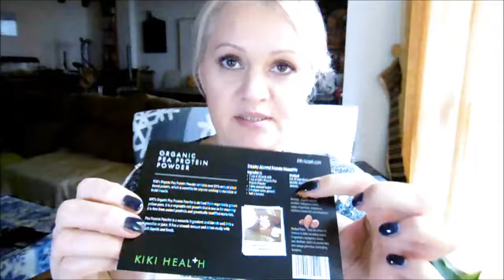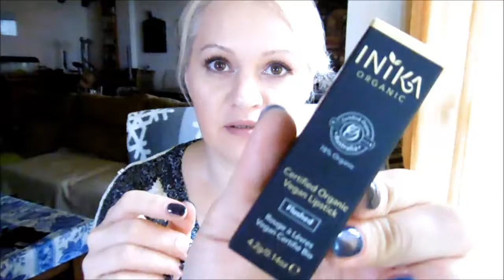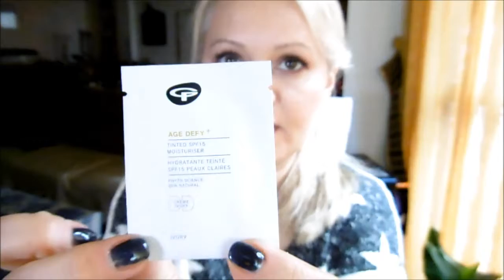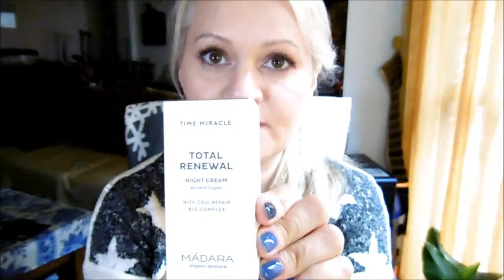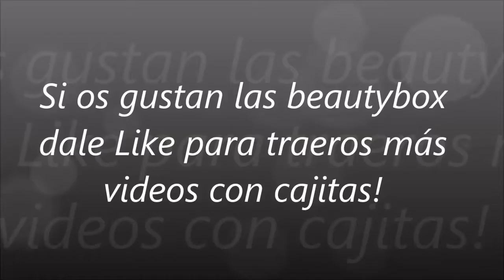Unboxing cajita de Naturisimo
Hoy os enseño mi ultima beautybox de que cogi hace poco, espero que os guste.
No es de suscripcion, son de edicion limitada siempre.
No hay registro en la web, solo se puede apuntarse a newsletter para recibir avisos de cajitas y novedades, los emails son muy bonitos.
No es publicidad, el precio de cajitas varía segun la promo.

¡Compartid el video en vuestras redes!